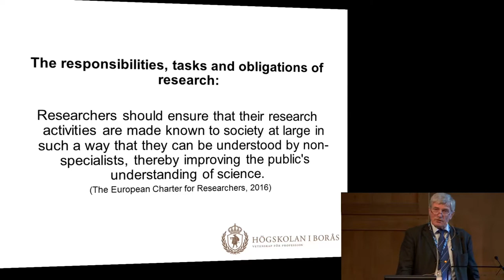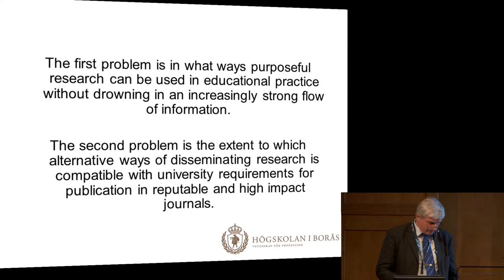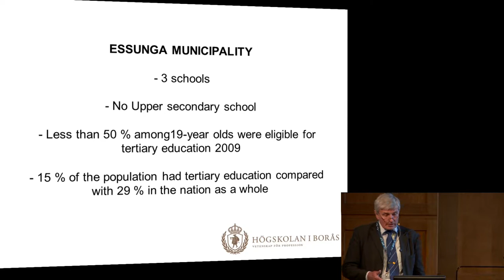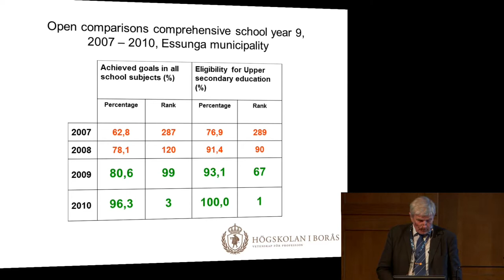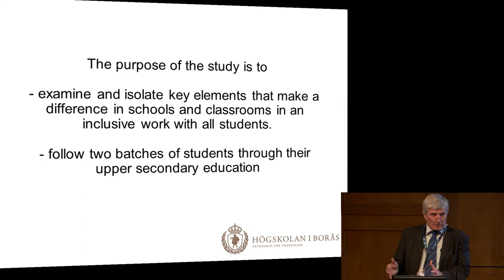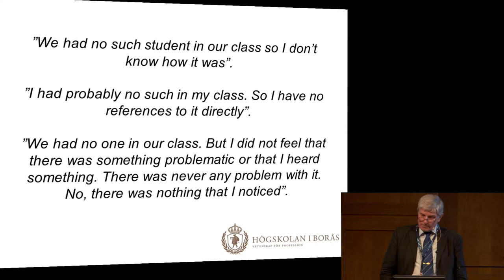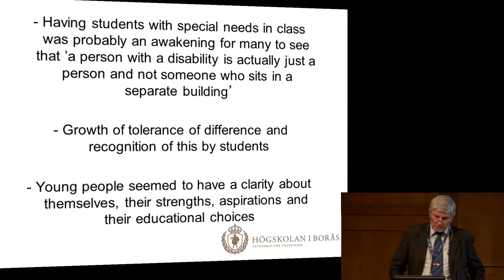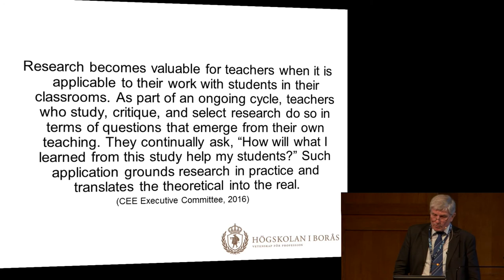EIPPEE 2016: Bengt Persson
Keynote by Bengt Persson: How pioneering research can generate impact on teachers’ and school leaders' pedagogical practice

The fourth International Evidence Informed Policy and Practice in Education in Europe (EIPPEE) Conference 2016: Advancing the use of Research in Education across Europe.  Danish School of Education 8-9 November 2016